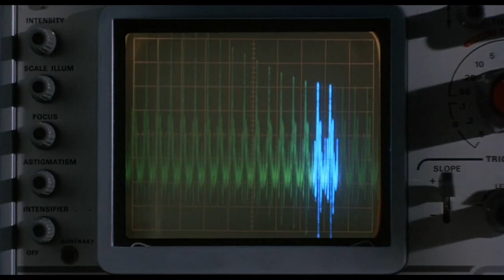Serengeti & Polyphonic - My Negativity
On Earth, everywhere you go, the temperature is 75 degrees. Everything is the same; all the people are exactly the same. Now what kind of life is that? - Credits▼
Artwork By -- Mike Davis for Burlesque
Mastered By -- Mike Wells Mastering*
Recorded By -- William Waheed Freyman
Vocals -- Serengeti